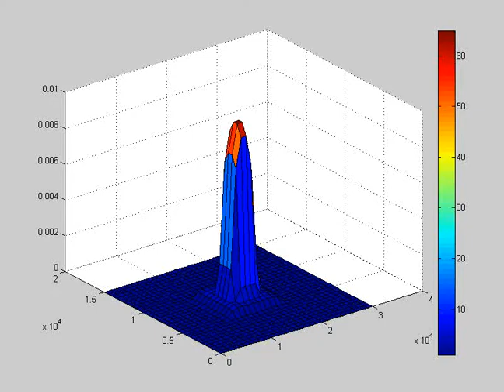crudo bak090917a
Resultado preliminar de una simulación de vertidos de petróleo crudo en mar abierto realizada en Matlab por Alfonso de la Fuente Ruiz con un método numérico explícito. Incluye efectos de difusión y transporte sin ajuste de escala.